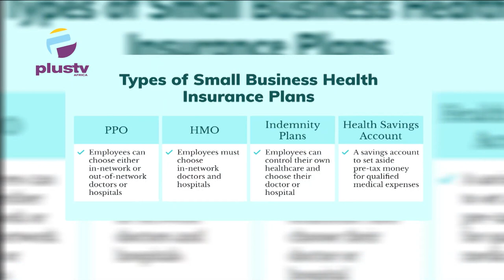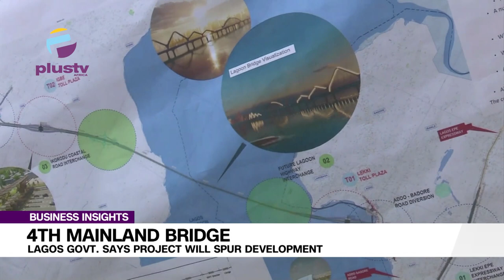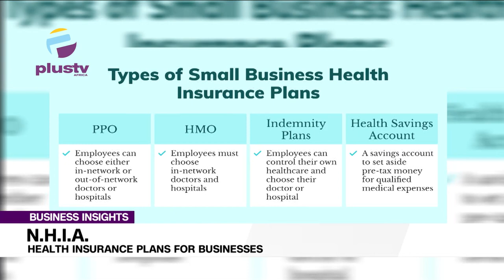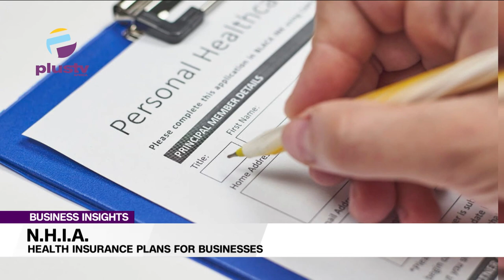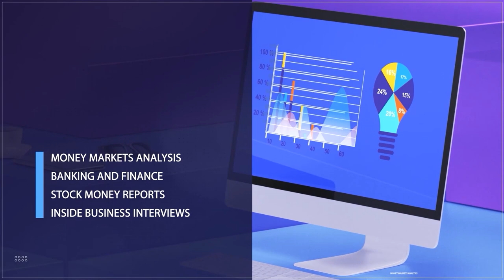Encouraging Health Insurance Plans For Businesses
Dr. Ikpeme Neto, Health Insurance Consultant joined Justin on the show.